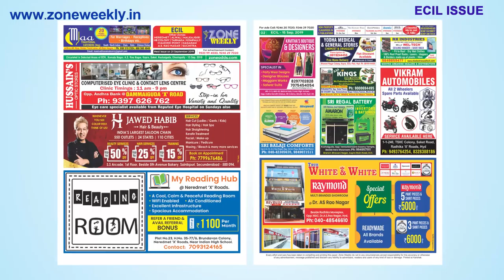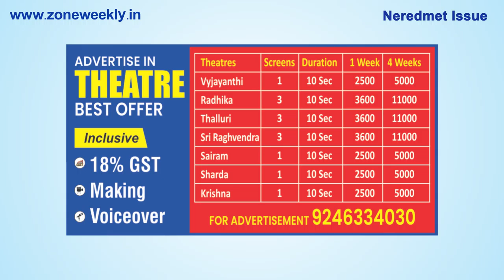Watch Zone Weekly - Local Info -15th September Issue | zoneadds.com